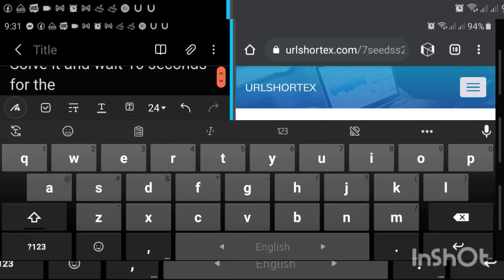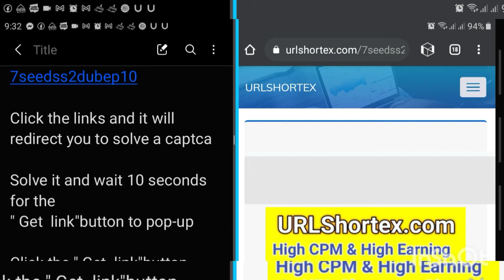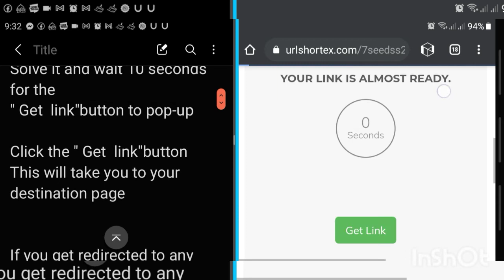7 seeds season 2 episode 9 and 10 dub in full screen for free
Plot Summary: In the immediate future, a giant meteorite has collided with earth. All living organisms, including mankind, have been wiped off the face of the planet. The government, who had foreseen this outcome, took measures to counter the worst-case scenario. In particular was Project "7SEEDS," in which five sets of seven young men and women were carefully selected and placed into teams (Spring, Summer A, Summer B, Autumn and Winter). Each participant was then put under cryogenic sleep in hopes of preserving the continued existence of mankind. When those men and women awoke, they found themselves suddenly thrust into a cruel world. While bereft and grieved over forever losing their loved ones, they sought to find ways to survive.